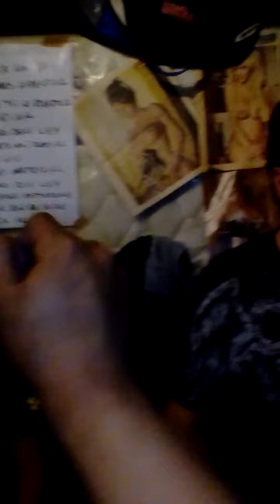Tober Gloria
Cover en el cuarto de ensayo de Estruendo